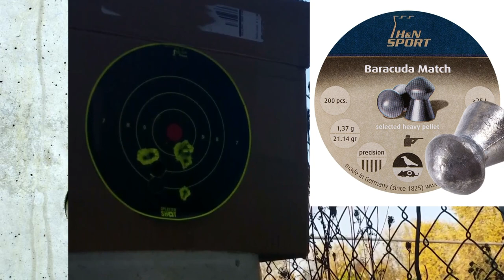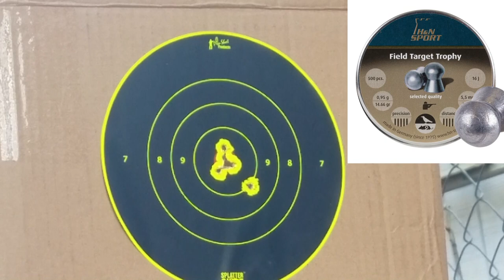"BARREL TWIST" Really Matter in Airguns?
break barrel pellet gun
diana stormrider
.177 vs .22 pellet
pellet pen
diana stormrider pcp air rifle
benjamin fortitude gen 2
gamo swarm fox
177 vs 22 pellets
air rifle scopes for springers
artillery hold for air rifles
benjamin fortitude
break barrel pellet rifle
umarex gauntlet .177
air gun
air rifle scope
air rifle
break barrel air rifle how it works
break barrel hunting
diana stormrider gen2 multi-shot pcp air rifle synthetic
ruger air hawk elite 2
umarex gauntlet .22 review
umarex gauntlet .25 hunting
.22 vs .177 pellet
benjamin fortitude gen2 pcp air rifle regulated
benjamin maximus
break barrel airgun
umarex gauntlet
air gun scope reviews
air rifle scopes
airgun
best break barrel air rifle
diana stormrider pcp air rifle gen 2
how air rifle works
ruger impact max 22 pellet rifle

177 vs 22 pellet
air gun repair
air rifle scope reviews 2019
air rifles
beeman qb chief
benjamin maximus .22 review
best break barrel air rifle 2020
best spring air rifle
break barrel air rifle
crosman destroyer .177 pellets
diana stormrider gen 2
diana stormrider pcp air rifle .177
diana stormrider regulator
diy airgun
gamo air rifle